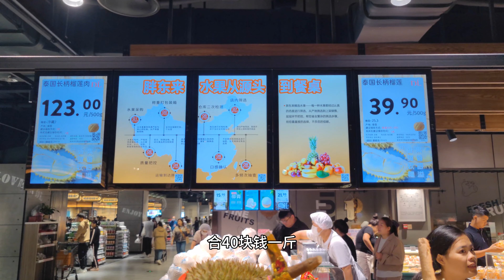看到主人開榴蓮，狗狗趕緊抱個盆子等著吃，不料最後就被分個榴槤殼【马桶的逗比狗生】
大家好，這裡是萌寵頻道馬桶的逗比狗生~
萌蠢可愛的二哈馬桶~
每天都與主人發生著有趣的事情~
每天馬桶都會上傳新的爆笑視頻

萌寵 哈士奇 搞笑視頻 "我們承諾在影片製作過程中不會對動物進行任何傷害或不適的行為。"